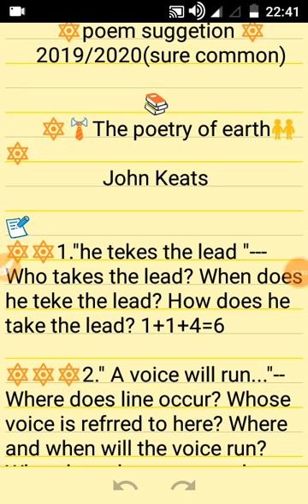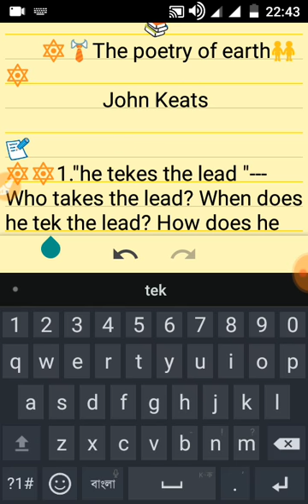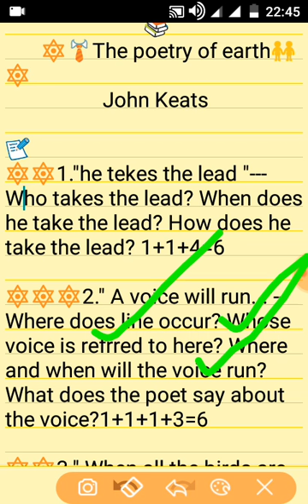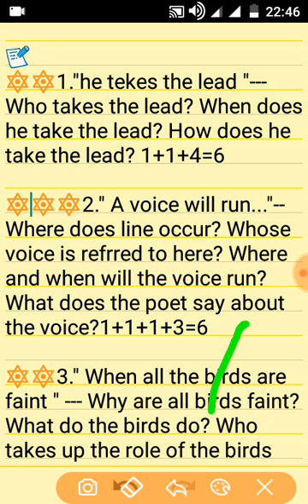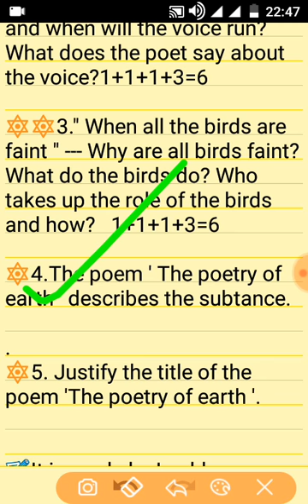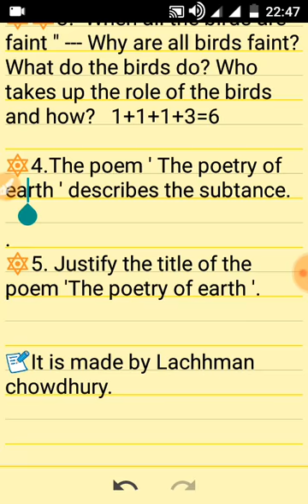H.S english suggetion 2019-2020।উচ্চ মাধ্যমিকের ইংরেজি সাজেশন 2020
About this video:
H.S english suggetion 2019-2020,উচ্চ মাধ্যমিকের ইংরেজি সাজেশন 2020, hs suggetion 2020, class xii enhlish suggetion 2020, In this video's is discassed for (H.S) student's H.S english suggetion. (H.S) english suggetion is taken from poem'  the 'poetry of earth '. Welcome to everyone modern learning lachhman
yuotube channel.